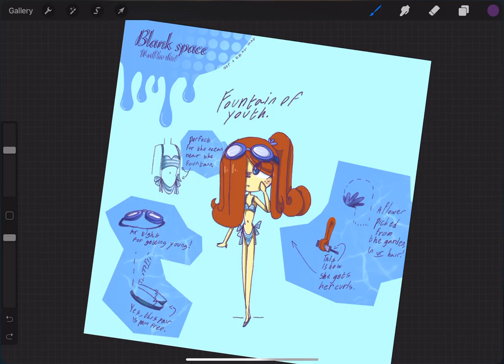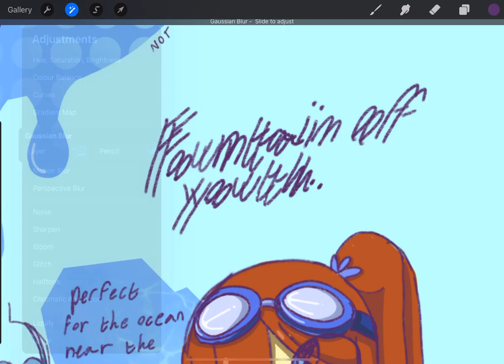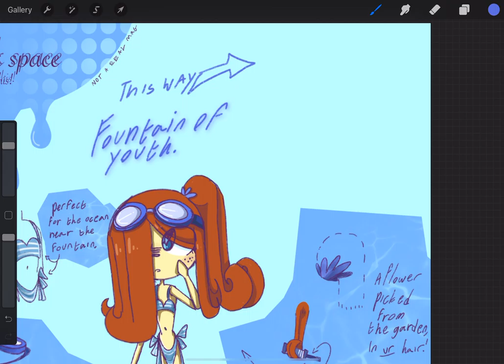Blank space magazine. Fountain of youth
The fountain of youth cover is complete! Part of the summer covers.
The ones on YT are the only ones for now.

The Blank space magazine project is an on going project, making fake fashion magazine covers.
The project was started by Svarovsky N of the Oyamada-Chan team.